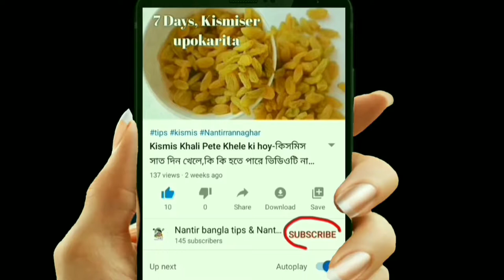বিপদ শুধু ভিড়ে নয়, বদ্ধ ঘরে ও বিপদ বাড়ায়, এই করোনাভাইরাস,কি বলছেন বিশেষজ্ঞরা।